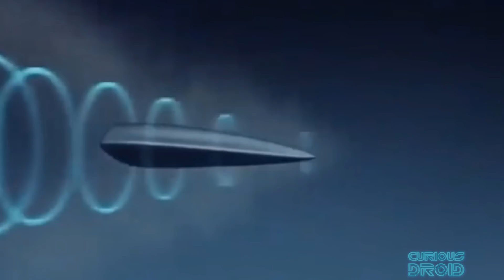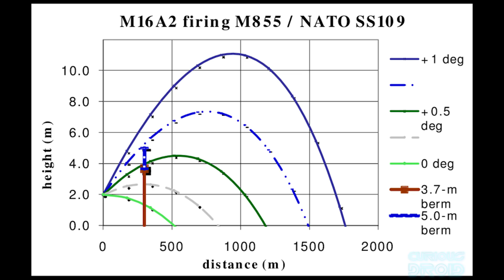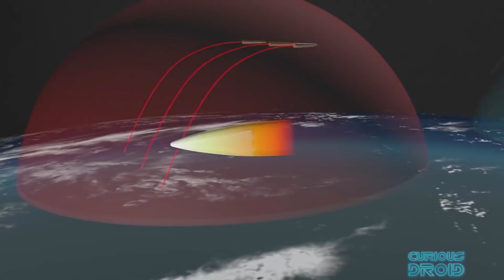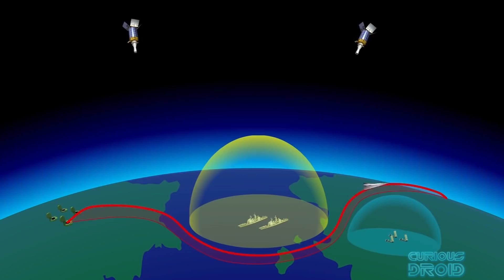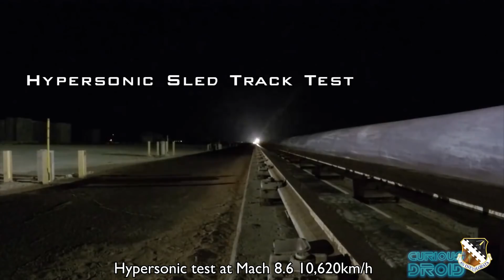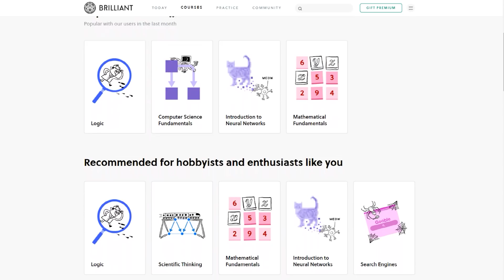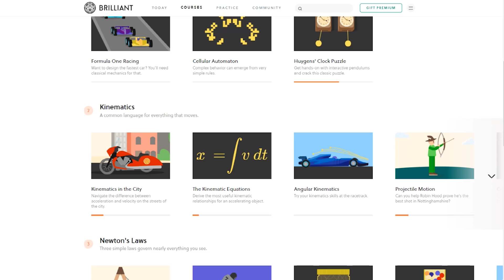Hypersonic Missiles vs ICBM's - Which is better?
The major nuclear powers have used ICBM's as the mainstay of their defence strategy for 60 year or so and even built some form of anti-ballistic shield to protect against. But in the last decade or so a new type of hypersonic missiles have been developed that promises to make ICBM's redundant but will they just fuel a new arms race as everyone one struggles to make them work in a reliable manner. So how do they compare to the decades-old tech of ICBM's and are they any better?

Images and footage : Lockheed Martin, Raytheon, DARPA, Russian Defence Ministry, NATO
CGTN, Northrop Grumman, RAND, NASA, US DoD

A big thank you also goes to all our Patreons :-)

Alan Johns
Allan Versaevel
Alok G Singh
Andrew SMITH
Brandon Acosta
Brian Kelly
Cameron Elliot
Cash Garman
Cody Belichesky
Collin Copfer
Damien Pasche
Daniele Noacco
Dylan Leblanc
Giacomo Catenazzi
Henri Saussure
James M Weis
Johan Rombaut
john edwards
Jonathan Merage
Jonathan Travers
Juerg Hurni
Kai Spuhler
Kevin Hinnen
Laurent Steck
Lorne Diebel
LÃ¡szlÃ³ Antal
Marco Mangen
Peter Barber
Prashanth Ruthala
Pyloric
Sami Tirkkonen
SHAMIR
Sk1er
stefan hufenbach
Steve J - LakeCountySpacePort
Vincent
Walt Dennig

How can you stop a nuclear missile by Curious Droid
I Can't Remmber I Can't Recall by The 129ers
Nanoflares by Curious Droid